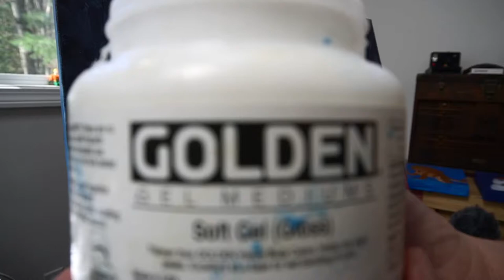🎨Acrylic Gloss Medium Applied to Finished Painting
Every time I apply gloss medium to a finished painting — ANXIETY.
But once it dries—ELATION!

This is how I get the look of wet paint on my finished acrylic paintings. If I was prepping art for reproduction in a book, however, I would not use Gloss Medium as it would make it nearly impossible to get a good scan of the finished art.